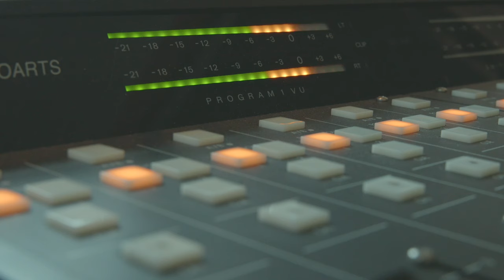Tommy Emmanuel - "Mr. Guitar" (Live at WYCE)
Tommy Emmanuel stopped by WYCE ahead of his tour kickoff at Frederik Meijer Gardens. Here is his live in-studio performance of "Mr. Guitar" originally off of his collaborative album with Chet Atkins, 'The Day Finger Pickers Took Over The World'.

Recorded 07.12.23
Audio by Sabrina Edwards
Video by Will Mosqueda

WYCE is an independent, commercial-free, community radio station serving the communities of Grand Rapids, West Michigan, & beyond. Broadcasting on-air programming at 88.1fm, and reaching out to the world through online streaming. Dedicated to providing an eclectic blend of under-represented music.

WYCE is a proud service of the Grand Rapids Community Media Center.